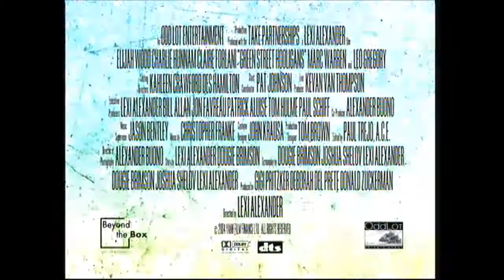Hooligans: Official Trailer (2005) - HD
Hooligans (Green Street)
Imbd: 7.4
AlloCiné: 7.6
Rotten Tomatoes: 8.5
Drame/Sport
Renvoyé de la prestigieuse université de Harvard pour un délit qu'il n'a pas commis, Matt Buckner part se faire oublier chez sa soeur en Angleterre. Là-bas, il découvre la fièvre qu'engendre le football, et surtout les groupes de supporters qui défendent l'image et la réputation de leur club comme une religion.